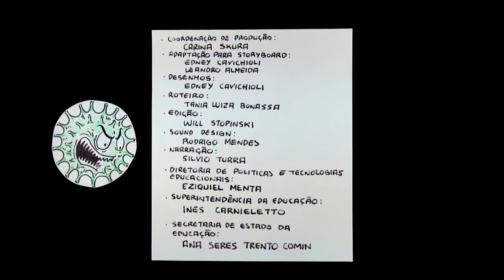H1N1 Informativo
Informações, sintomas e como se prevenir da gripe H1N1, ou influenza A.